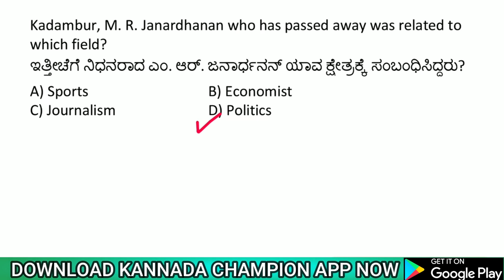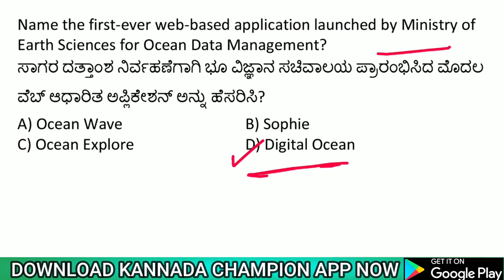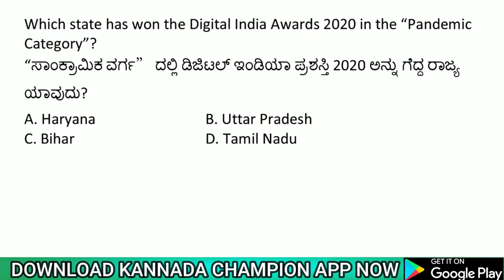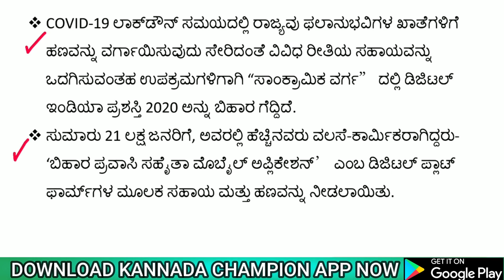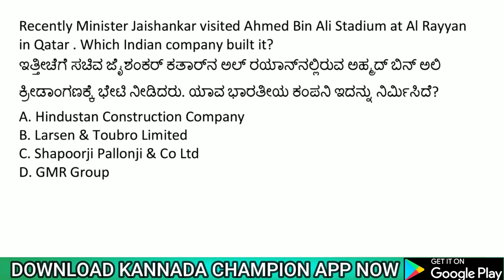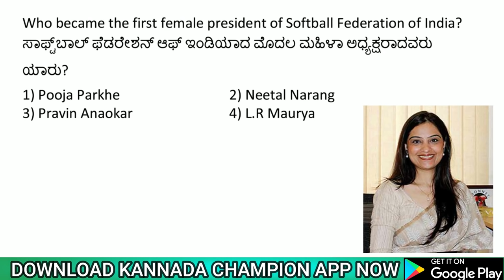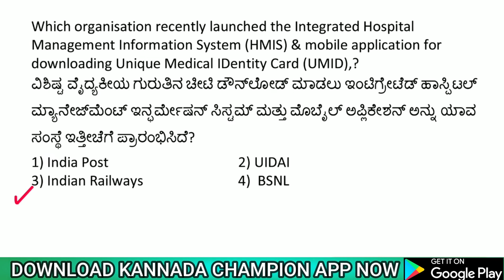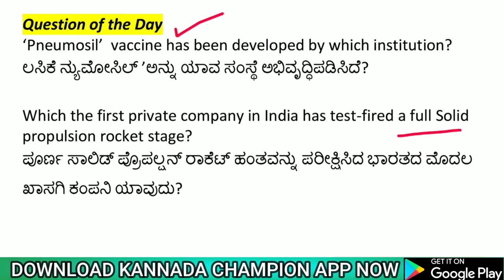1 JANUARY 2021 DAILY CURRENT AFFAIRS KANNADA | JANUARY 2021 CURRENT AFFAIRS IN KANNADA KPSC EXAMS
KANNADA BOOKS for KPSC EXAMS :-